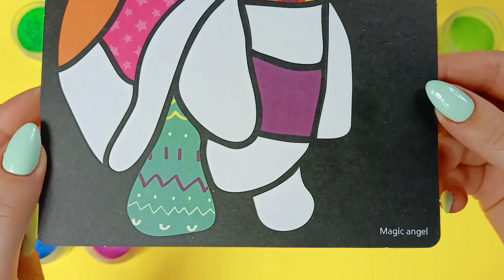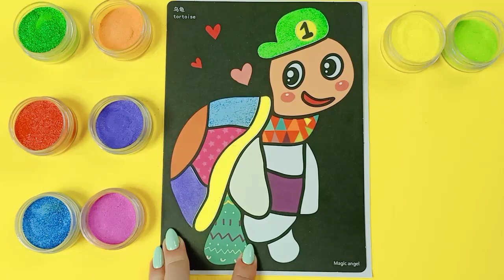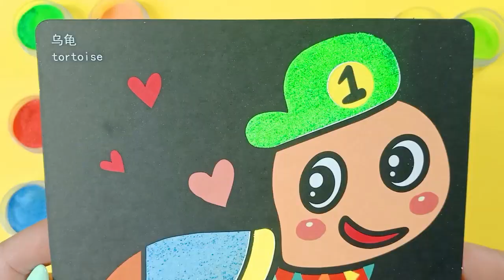Cute tortoise - TÔ MÀU TRANH CÁT CON RÙA - Colored sand painting tortoise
Xin chào 😊
TÔ MÀU TRANH CÁT CON RÙA - MAPI